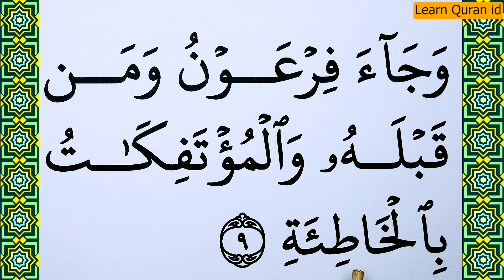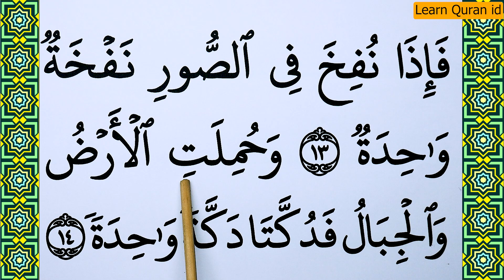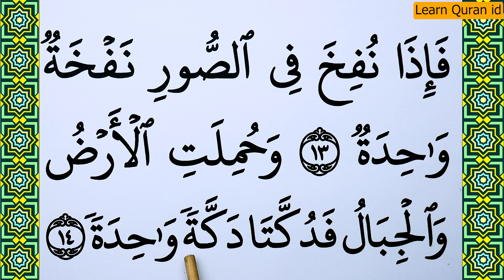Learn how to read Surah Al Haqqah Verse 9-14 word by word BIG FONT TEXT QURANm -Part 2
Today in this video we will Learn Surah Al Haqqah Verse 9-14 word by word with Tajweed. This is the Easiest way of Quran Learning Online.